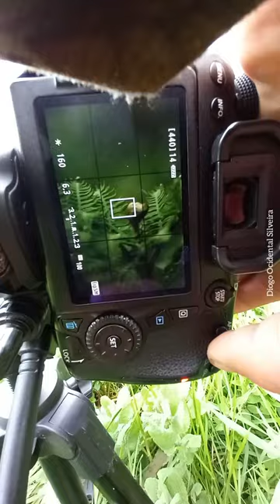Feto / Pteridium aquilinum